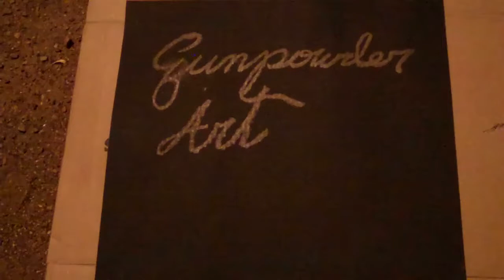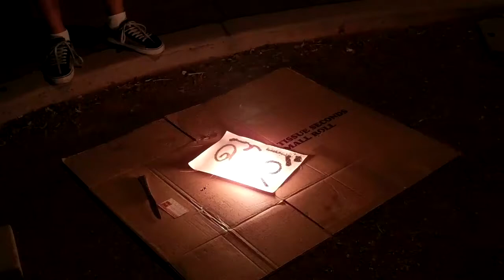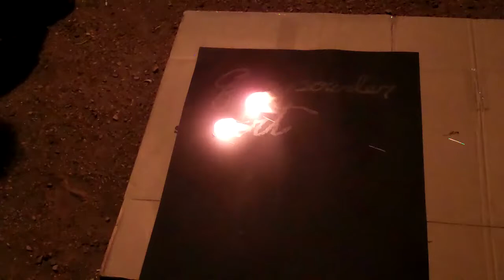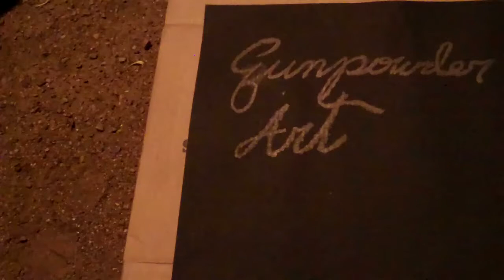Saturday Night Deus Ex Machina Gunpowder Art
Gunpowder art at Deus Ex Machina gallery Phoenix Arizona